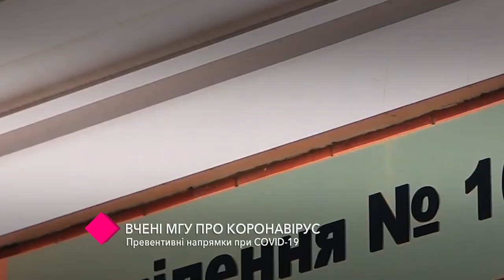Учёные МГУ о коронавирусе: превентивные направления при COVID-19